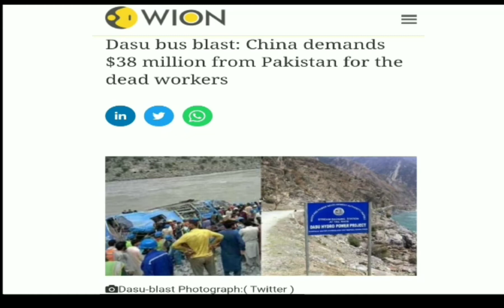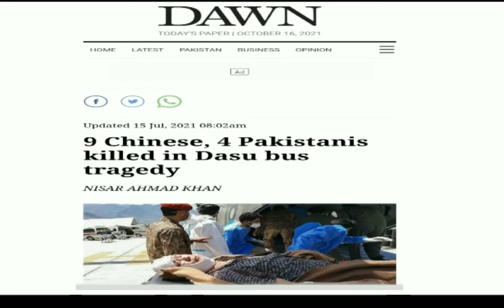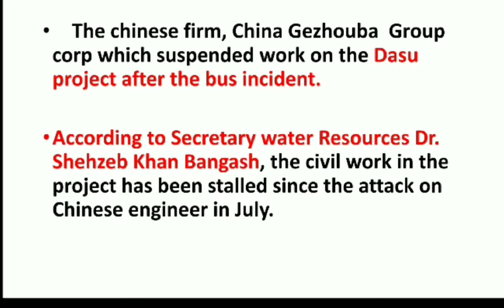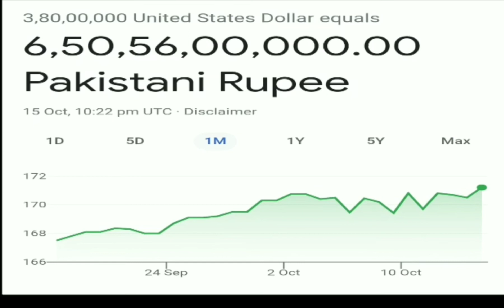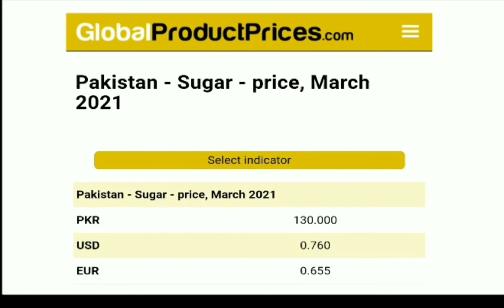China demand $38 million compensation for dead Chinese engineer to Pakistan